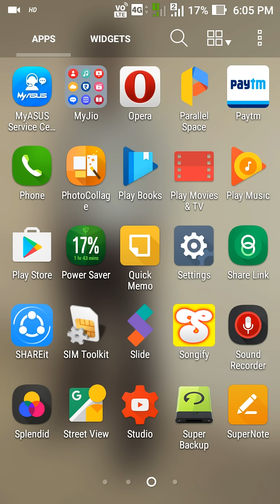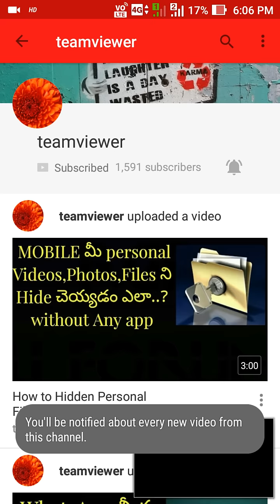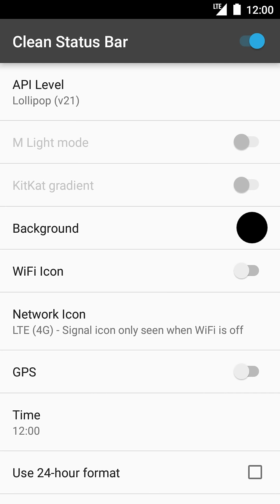How to hide WiFi Statues bar from any Mobile (without Root)